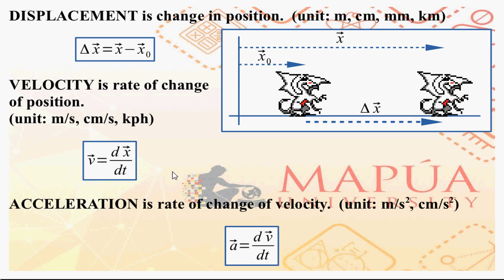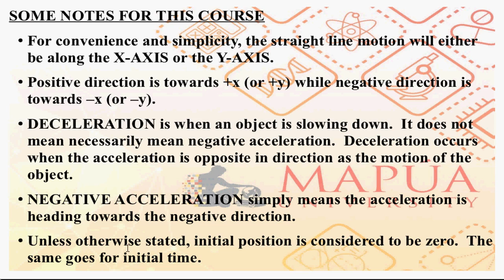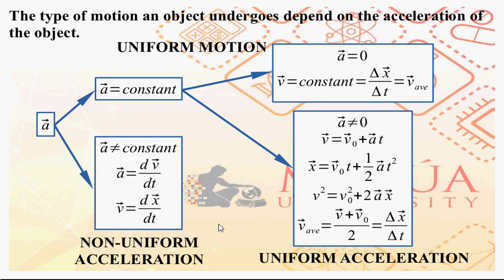KINEMATICS 0020 (DEFINITION OF TERMS)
For students of the Physics Department at Mapua Intramuros.